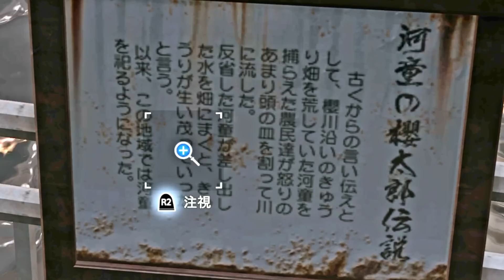シノギ、みつけました【LOST JUDGMENT：裁かれざる記憶】Part11-2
ドローンレース･･･ｳｯ･･･ｱﾀﾏｶﾞｯ･･･

【今回進めている事】
・サイドケース：仙人イヤマ：起源の探求
・サイドケース：VRサロン：パラダイス！
・サイドケース：続・VRサロン：パラダイス！
・サイドケース：異人町ドローンレース開幕！

　ゲームストーリーの核心などネタバレを含む動画です。
　未プレイの方は特にご注意ください🙇‍♀️

🔸前作のジャッジアイズ＆龍が如く関連ネタバレにも注意！
私がプレイ済みの龍如シリーズのネタバレ話をする可能性もあります
併せてご注意ください
プレイ済：龍無印/2/3/4/5/6/0/7/見参/維新/OTE（極系は未プレイ）